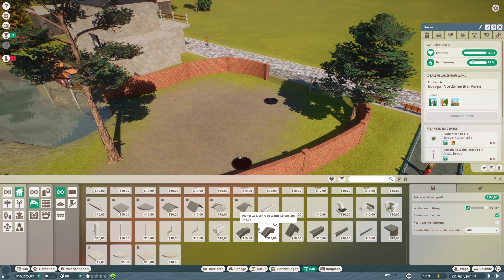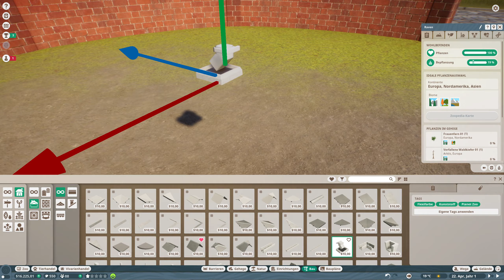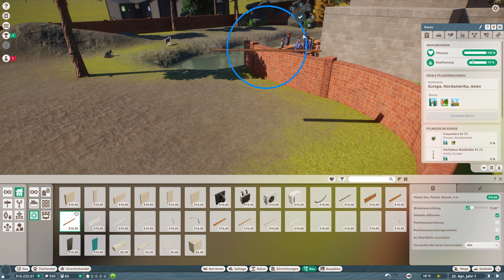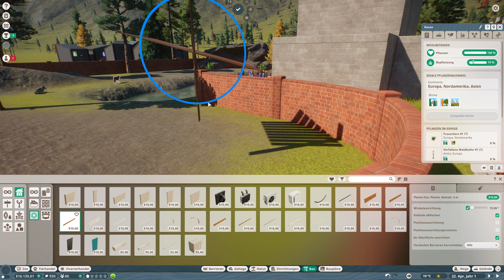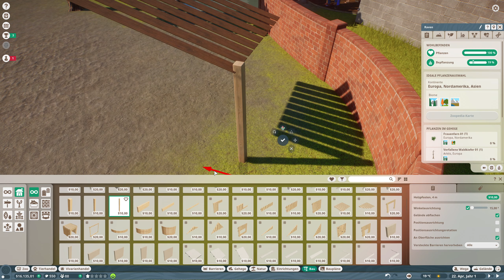Planet Zoo ★ Franchise #04 ★ Kleine Hütte! [LET'S PLAY] [DEUTSCH] [HD+]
★ Let's Play Planet Zoo ★ #04
★ Es geht los! Planet Zoo ist da! Wir spielen hier im Franchise-Modus und versuchen tolle Zoos zu bauen, welche noch tollere Tiere zu bieten haben! Und das ganze als Franchise! Unser Name wird in aller Munde sein!

TIERISCHER SIMULATIONSSPAß

Genieße eine Welt voller unglaublicher Tiere. Von verspielten Löwenjungen bis hin zu mächtigen Elefanten ist jedes Tier in Planet Zoo ein denkendes, fühlendes Individuum mit eigenem Aussehen und einzigartiger Persönlichkeit. Erstelle detaillierte Habitate, um die natürliche Heimat deiner Tiere nachzuahmen, erforsche und verwalte jede Spezies, damit diese florieren kann und hilf deinen Tieren, Nachwuchs aufzuziehen und ihre Gene an kommende Generationen weiterzugeben.

BEDEUTSAMES MANAGEMENT

GRENZENLOSE KREATIVITÄT

Werde Teil einer vernetzten Community und lasse sie an den weltweit kreativsten Habitaten, Szenerien und Zoos teilhaben – direkt über den Steam Workshop. Werde Zeuge, wie deine eigenen Designs in Zoos auf der ganzen Welt auftauchen oder entdecke jeden Tag neue Inhalte aus der Planet Zoo-Community.